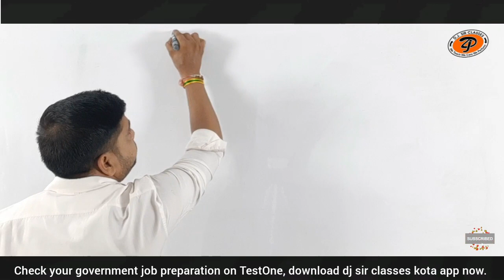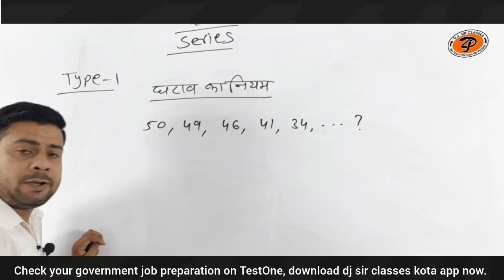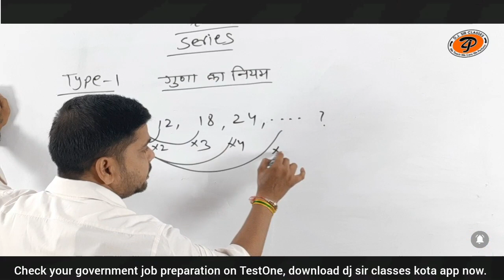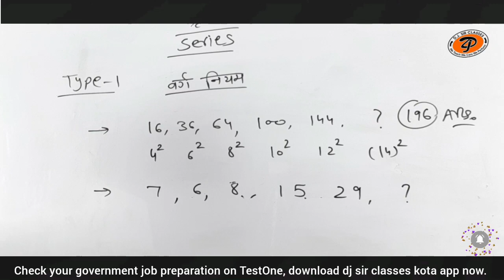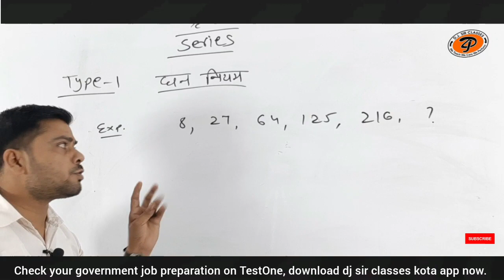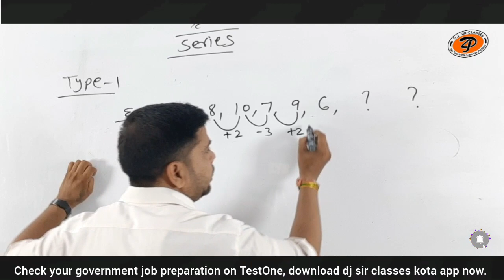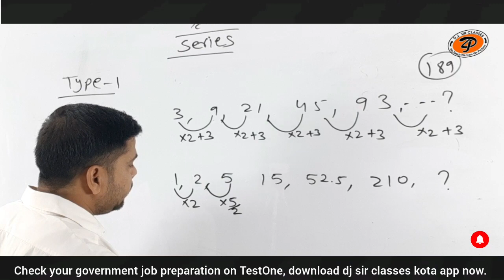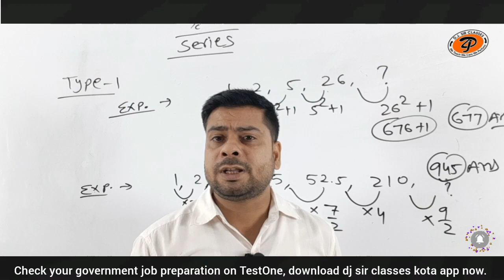ssc cgl | Series Test (Class-01) | By Suraj Sharma Sir